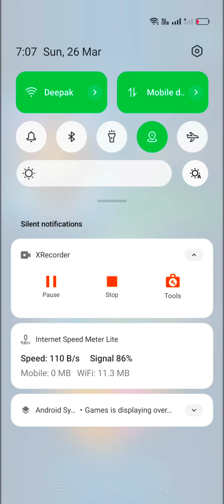KING OF THE IRON SKULL SHIRT 3D BOWLING GAME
In this video we will see a video of Bowling Crew. Don't miss the opportunity to gain knowledge about Bowling Crew!

◀️Other Channel ▶️

↔️ Bowling Gamer =)

Farlight  Beast=)

🔜Wings Shorts=)

▶️ What is in the game =)

The new king of bowling games! Free 3D arcade game — bowl with friends!

Challenge your friends or play 1v1 matches with worthy opponents from all over the world. This is the best choice for bowling fans and one of the most popular mobile games of all time!

Switch between fascinating bowling balls to knock down all ten pins and get a strike! Win epic PvP-battles to gain rewards. Level up to win even more bowling matches and climb to the top of this free, fun multiplayer game.

Wargaming brings you legendary online multiplayer games to play with your like-minded friends.

Bowling Crew features:

INSTANT MATCHES
We will quickly find you a skill-appropriate opponent. Every match lasts no longer than 3 minutes. No more waiting – play online anytime, anywhere.

Test your skills on alleys with nonstandard rules every day. Show everyone how you're rolling!

SEASONS
Every two weeks you have an opportunity to participate in a competitive season with unique prizes. Win matches, gather tokens and collect season rewards!

FANTASTIC GRAPHICS
We take special care of graphics. Our breathtaking alleys will dive you in a fascinating atmosphere of one of iconic world epochs (often, not real).

AND MORE!
-revolutionary gameplay, which is easy to learn and difficult to master;
-millions of players, who are waiting to be challenged;
-11 unique 3D bowling alleys and 49 striking balls;
-weekly leagues, where you can advance and unlock new bowling balls;
-easter eggs, that are hidden in every bowling lane – try to find them all;
-quick-fire real-time PvP multiplayer, which allows you compete with best bowling players;

Welcome to Bowling Crew! Compete with your friends for the ‘KING OF BOWLING’ title.
First sports game from World of Tanks Blitz and World of Warships Blitz creators.